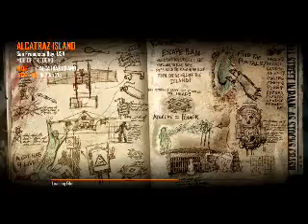Zombies with Nathan Ep.3 Part 1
See Ya!